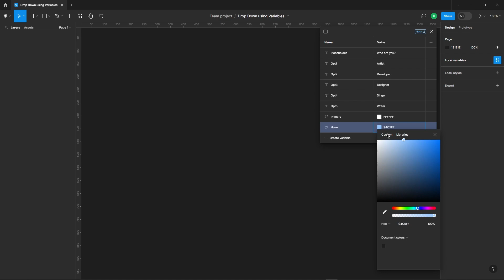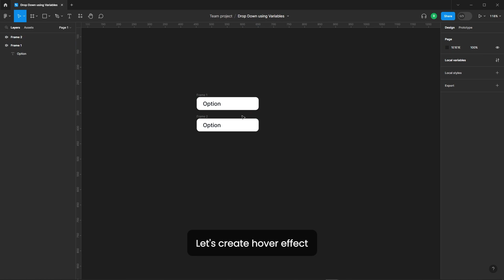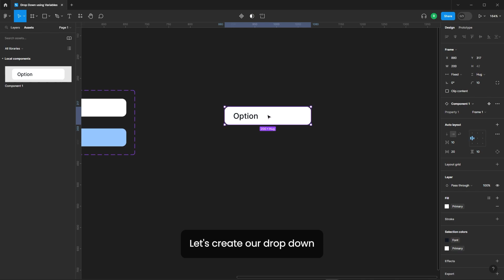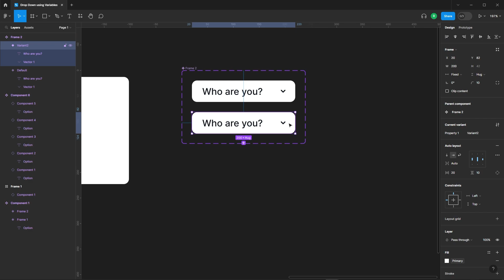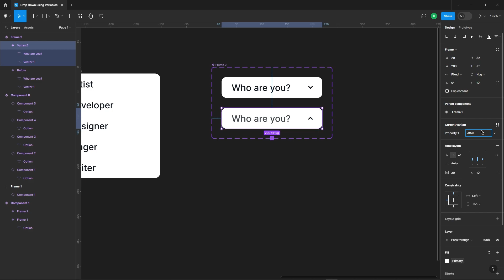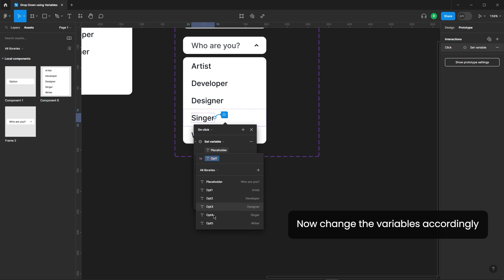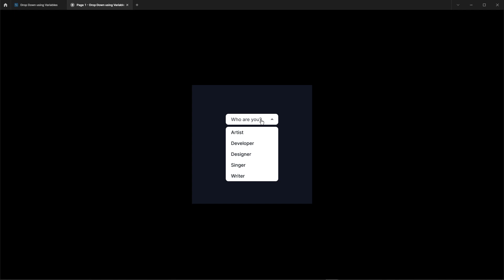How to Create Interactive DROP DOWN Menu In Figma | Figma Variables (Easy)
In this video, I tried to show you how to create an interactive drop-down animation using Figma variables.